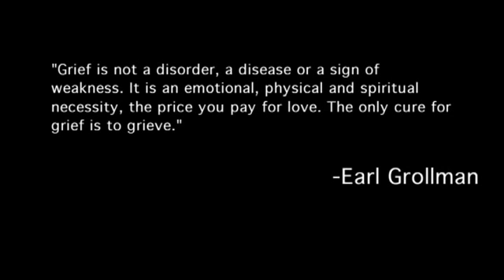Prism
An experimental film I made independently outside of my production classes. It focuses on the themes of grief and acceptance through a series of visuals and sound effects.